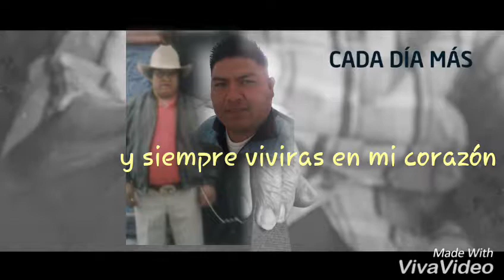PARA EL MEJOR PADRE.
123vistas 123vistas